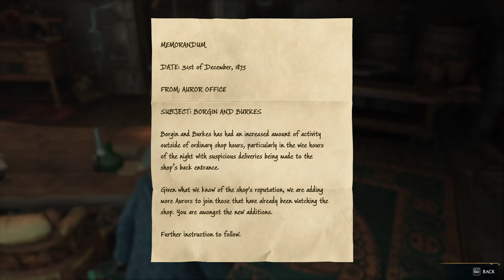Potions Class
First Potions Class, and I do something a little bad but fess up to it in the end.